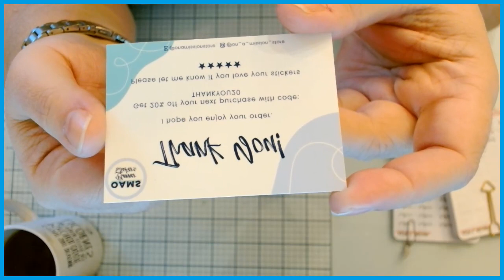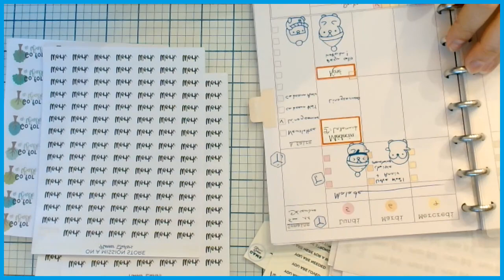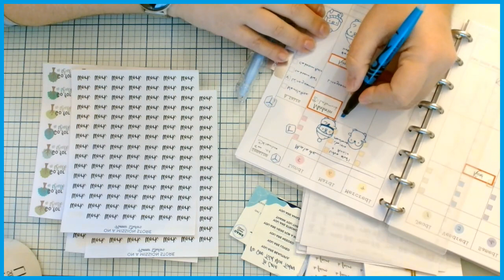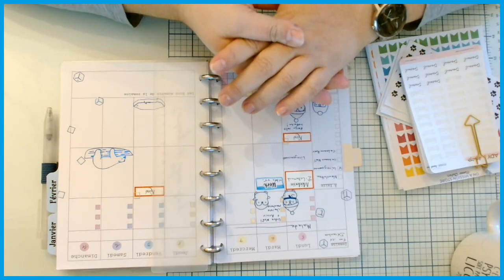Stickers fonctionnels pour agenda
J'ai reçu un drôle de cadeau de Noêl en avance et tout à fait imprévu, et j'en profite pour vous présenter des autocollants très pratiques pour s'organiser et planifier.
On a Mission Store
Ady L Shop